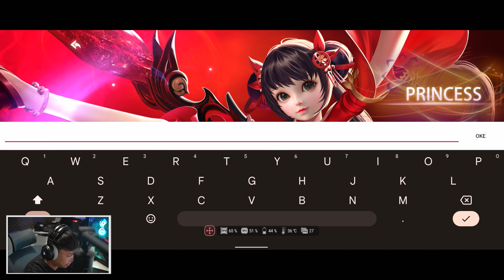SUDAH ADA DI PLAYSTORE INDO ! Legends of Soul - MMORPG - MOBILE !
Spec PC !

Processor : Core i9 10900K
Ram : 32 GB DDR 4
SSD : SSD Samsung 256 GB
VGA : NVIDIA GeForce RTX 3070 8GB
Coller : Corsair
Psu : Corsair XC750M
HDD : 4 TB
MainBoard : Z590 Gaming X
Kamera : SONY a6500